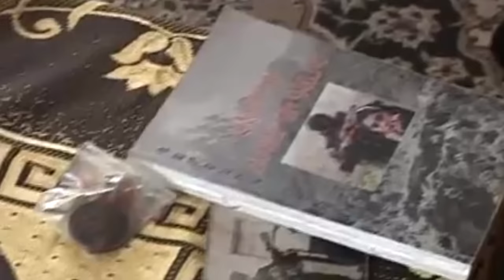ՎԱՆՅԱ ԳԻԶԻՐՅԱՆ (ՇԱՀՈՒՄՅԱՆԻ ՇՈՒՐԱ)